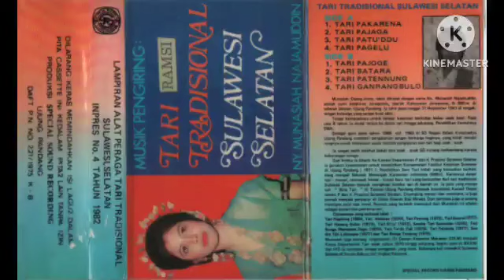MUSIK PENGIRING TARI TRADISIONAL SULAWESI SELATAN